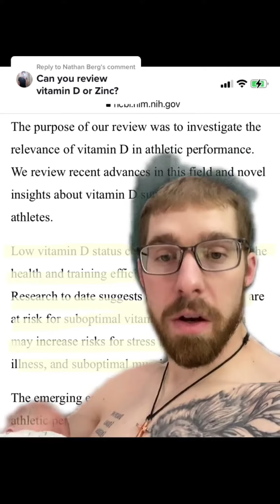Berg SHOULD YOU TAKE VITAMIN D3?